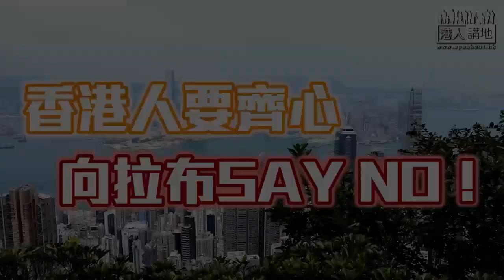【短片】【KO毛孟靜朱凱廸】陳健波：議會需要有反對派、但別為反而反 香港沉默大多數應發聲、免中央誤判香港形勢